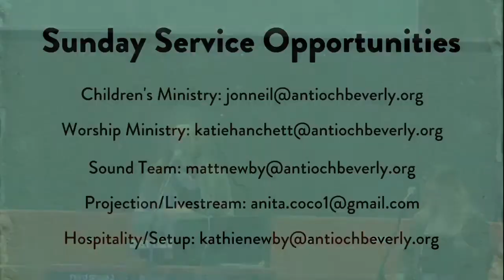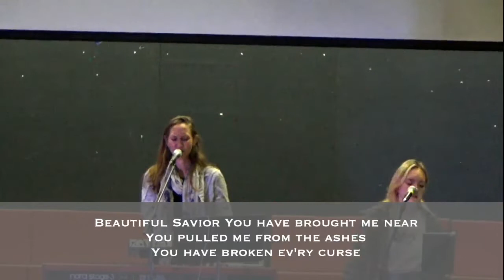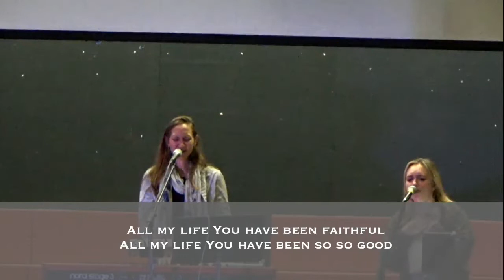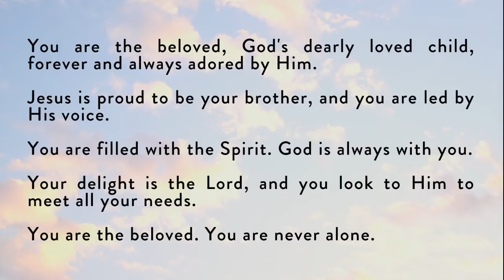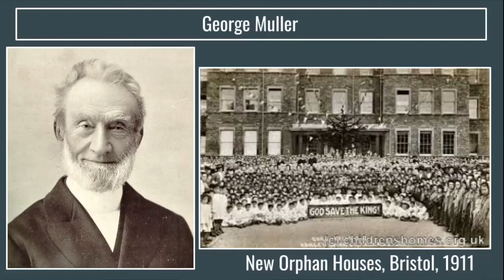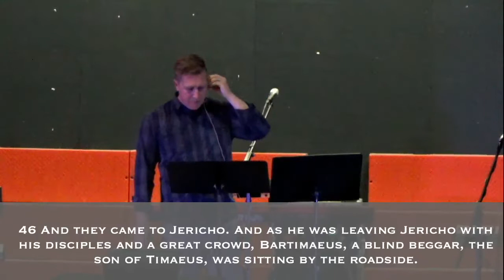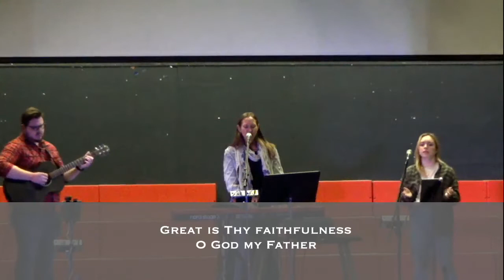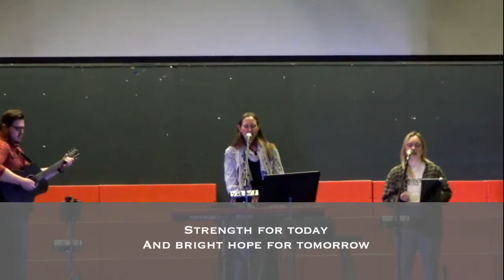October 9, 2022 // Celebration Service // Antioch Beverly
Lord, Teach Us To Pray - Petition (Ben Hanchett)